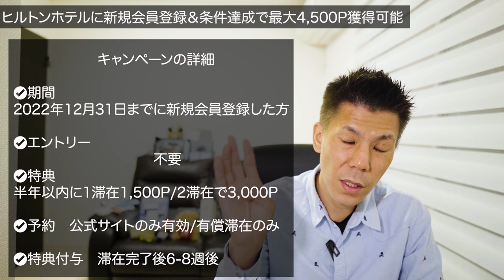ヒルトンオナーズ新規会員登録＆条件達成で4,500P獲得可能🏨既存キャンペーンと併用可能です♪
ヒルトンオナーズ新規会員登録＆条件達成で4,500P獲得できるキャンペーンが2022年4月1日から開始になっていましたので解説です。

✅1滞在で2,500Pもらえるキャンペーンはこちら

3ヶ月以内に30万円のカード利用で10,000P
3ヶ月以内に45万円のカード利用で20,000P
6ヶ月以内に75万円のカード利用で25,000P

合計70,000P

3ヶ月以内に30万円のカード利用で30,000P
3ヶ月以内に75万円のカード利用で35,000P
6ヶ月以内に150万円のカード利用で90,000P

合計200,000P😳

番号　00059449

☑️使用機材